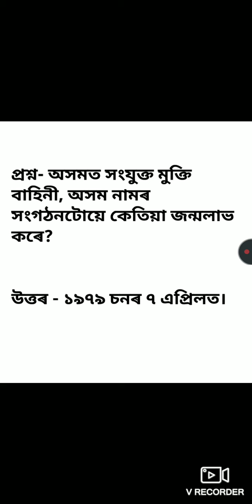Assam GK// general Study Questions about Assam // Important for Assam competitive exams#PrayasiAxom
Assam gk